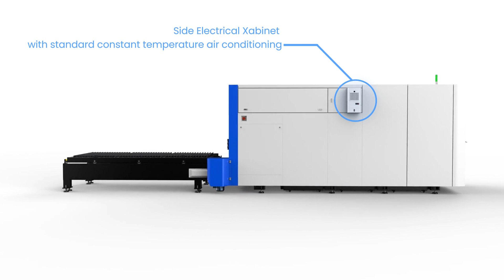가성비 최고하는 1500*3000mm 풀커버 체인지 레이저 커팅기, 절단기, 가공기, 컷팅기 --- FHBS LASER